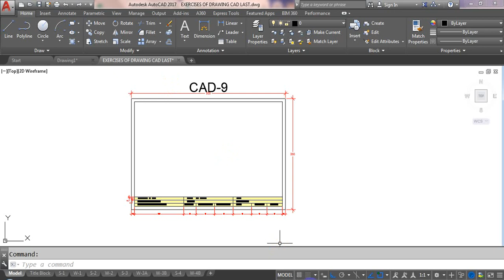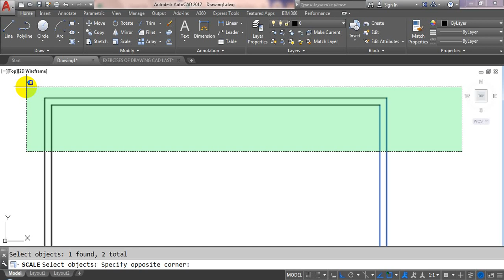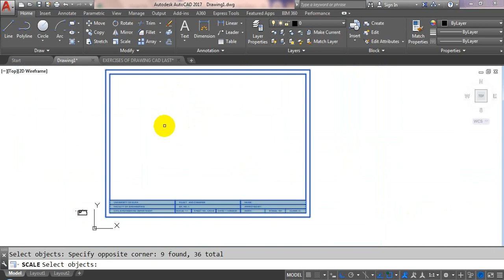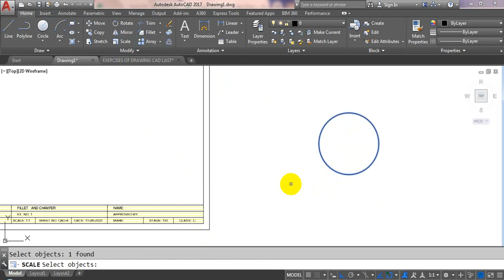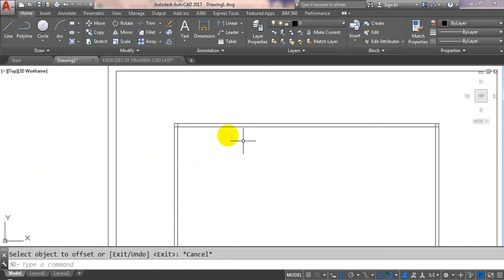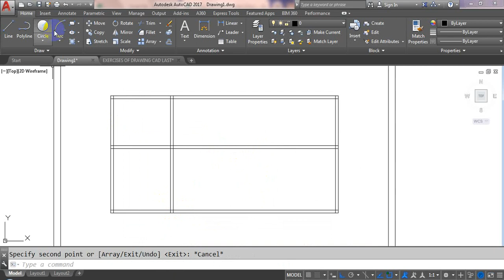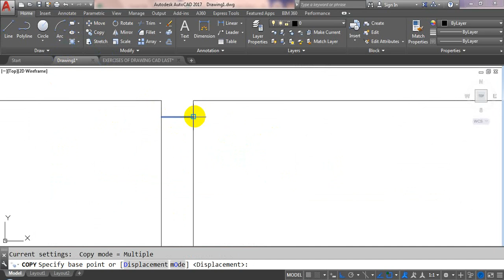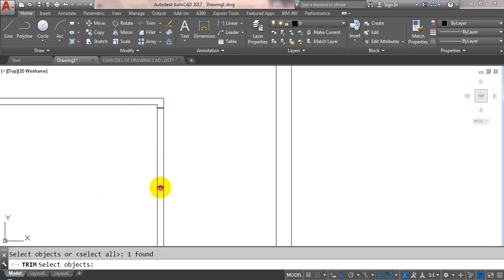COMPUTER AIDED GRAPHICS Lecture-6 Part A